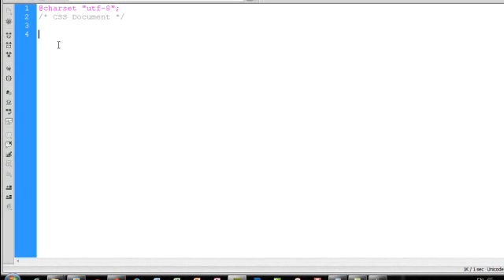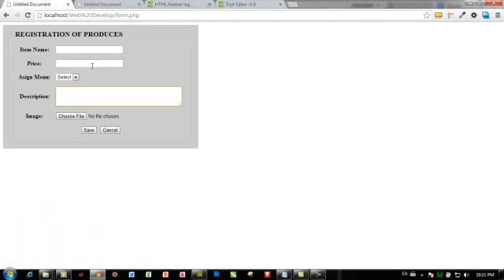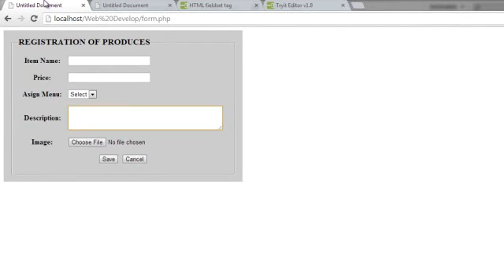form add web develop khmer code part2